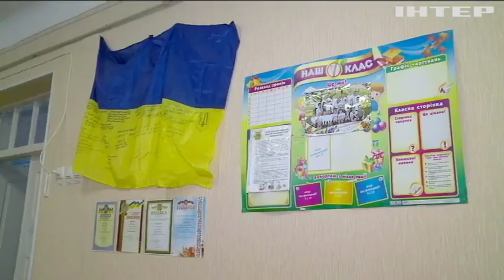В Черновцах и Запорожье школы закрывают на карантин